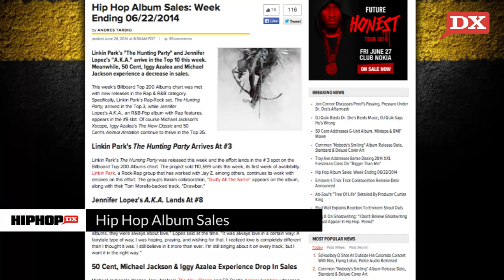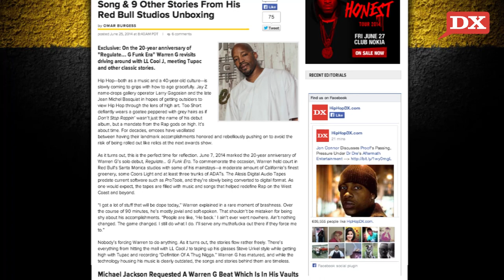DJ Quik Blasts Dr. Dre, Hip Hop Album Sales, Warren G Shares Classic Stories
In today's DX Daily, Linkin Park, Jennifer Lopez and 50 Cent hold it down for Rap and R&B albums in the Billboard 200 chart, DJ Quik blasts Dr. Dre before he does his research, and Warren G shares classic stories with HipHopDX.